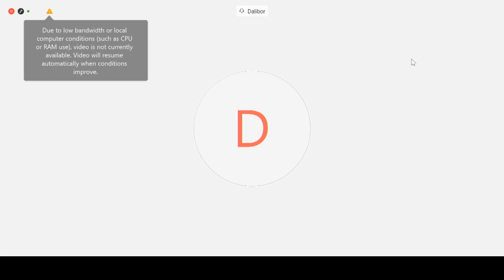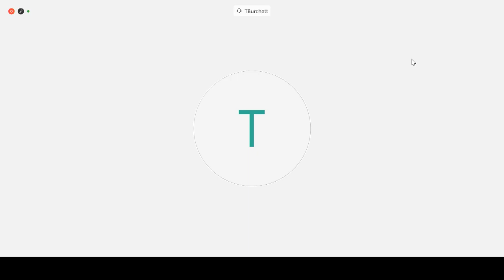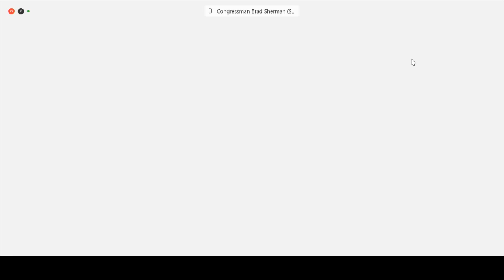Green Recovery Plans for the COVID-19 Crisis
Location: Hearing will be held virtually via Cisco WebEx
Subcommittee: Europe, Eurasia, Energy, and the Environment

WITNESSES:

Rachel Kyte CMG
Dean
The Fletcher School of Law and Diplomacy
Tufts University
(Former Special Representative of the UN Secretary-General and CEO of Sustainable Energy for All, and Former World Bank Group Vice President and Special Envoy for Climate Change)

Mr. John E. Morton
Partner, Pollination
Senior Fellow, Atlantic Council
(Former White House Senior Director for Energy and Climate Change at the National Security Council)

Jonas Nahm, Ph.D.
Assistant Professor of Energy, Resources, and Environment
School of Advanced International Studies

Dalibor Rohac, Ph.D.